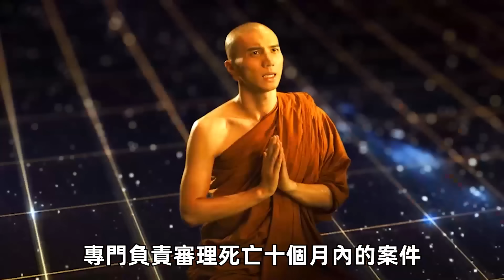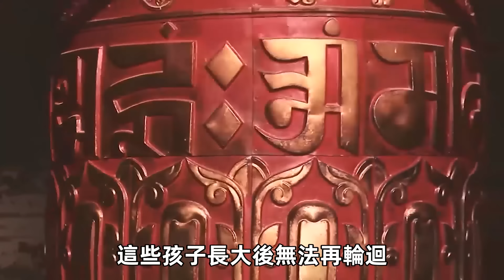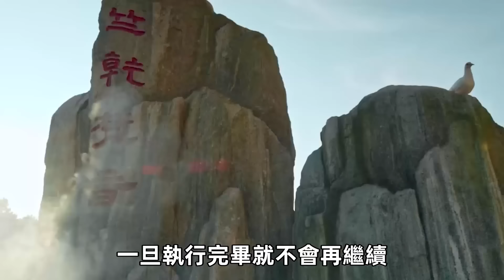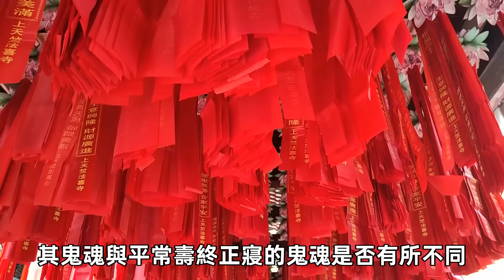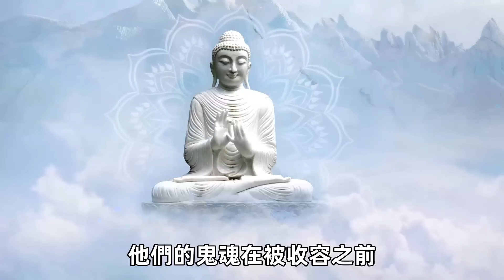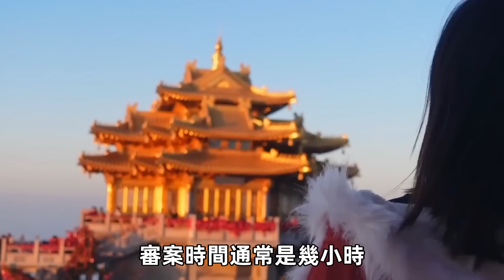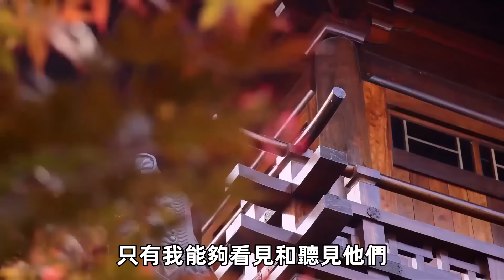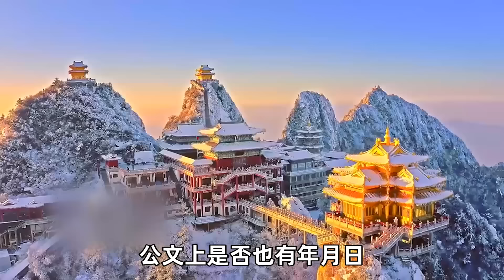陰間的語言和陽間的一樣嗎？高僧親自前往地府查看，回來后竟忘卻了人類的語言！